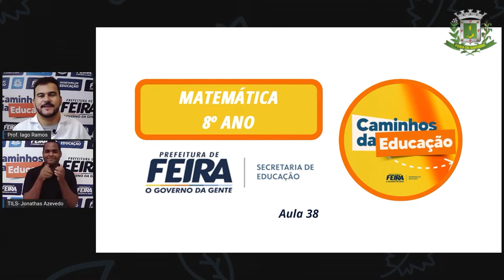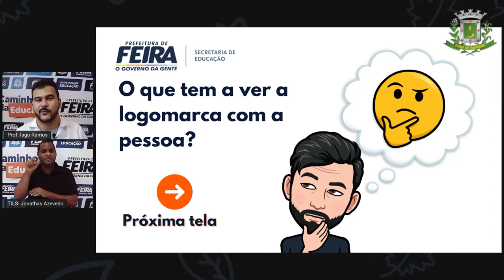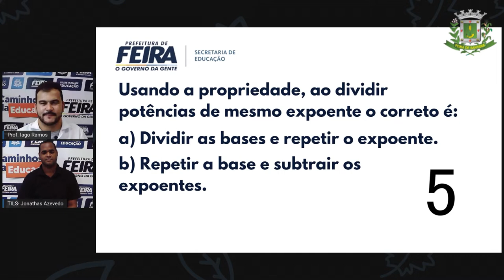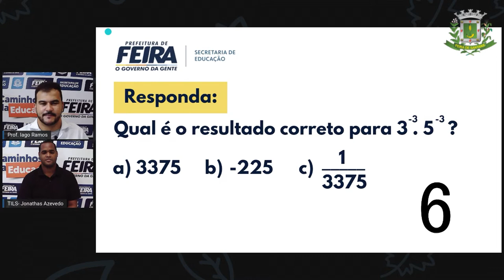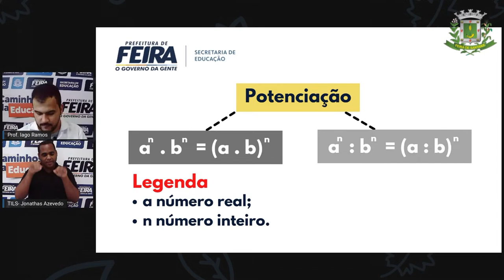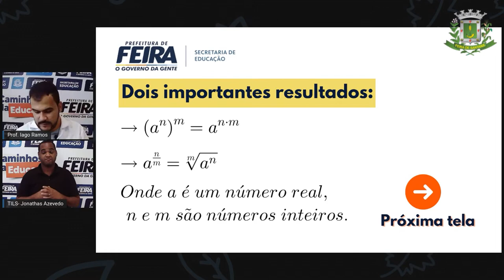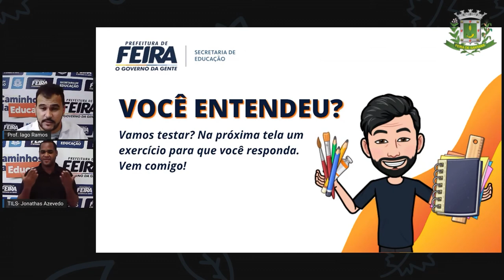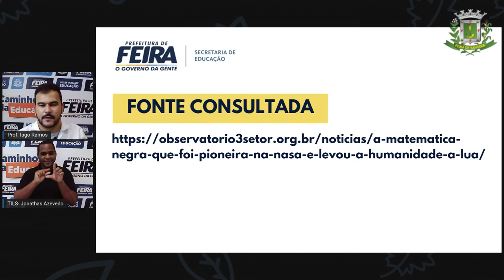8ºANO AULA 38 Iago Ramos Matematica POTENCIAÇÃO PARTE 4